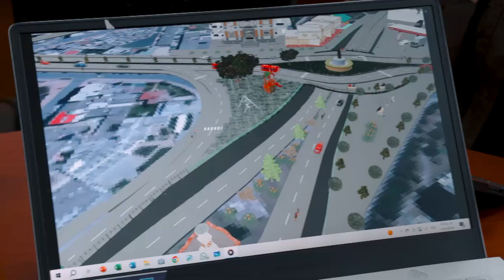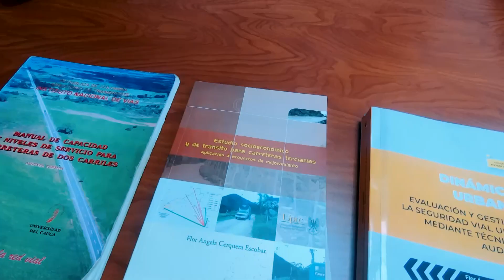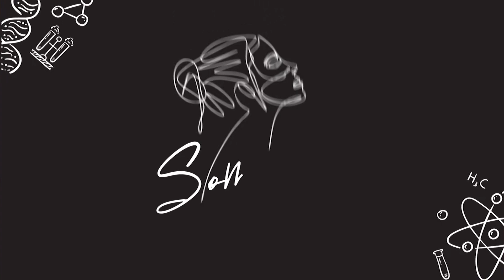Somos Mujeres de Ciencia Flor Angela Cerquera